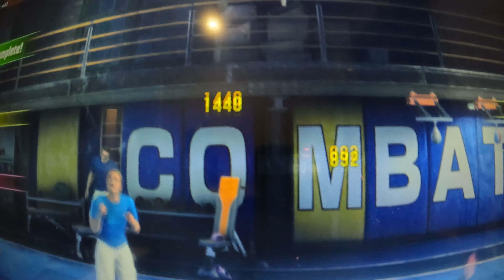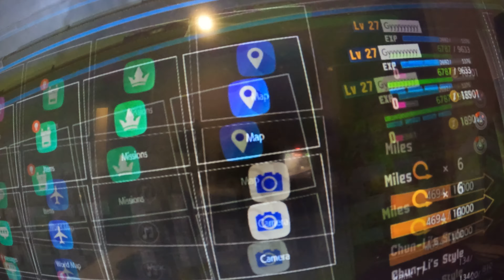Street 6 game play